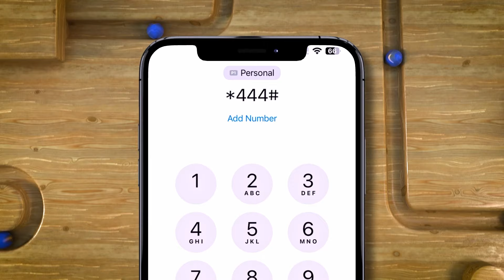Shil gaadhi oo sababay dhimashada laba wiil oo dhalinyaro ah